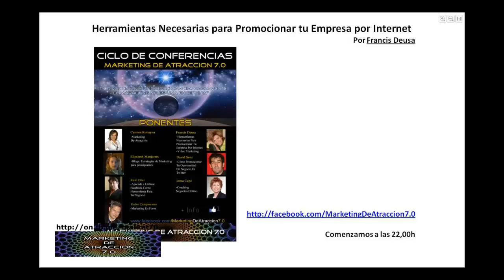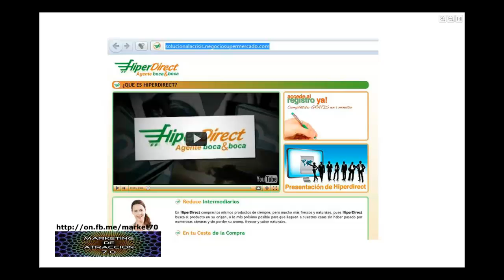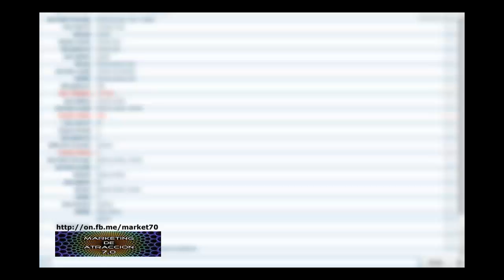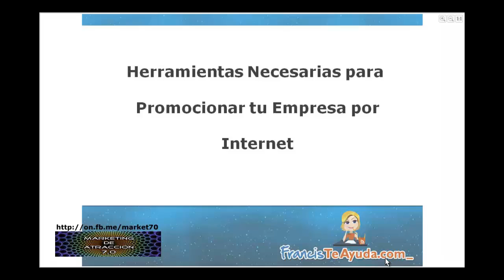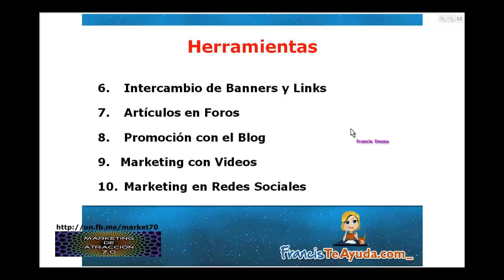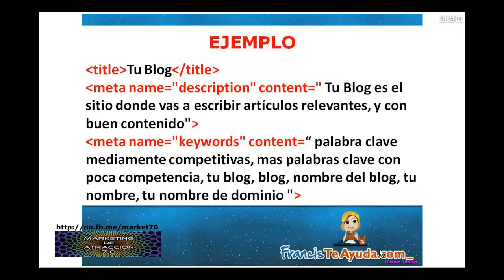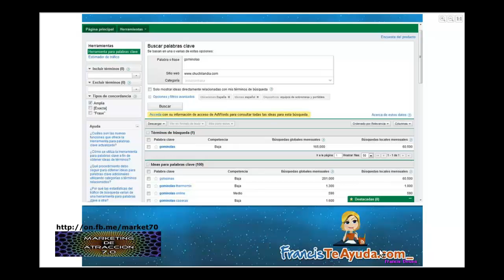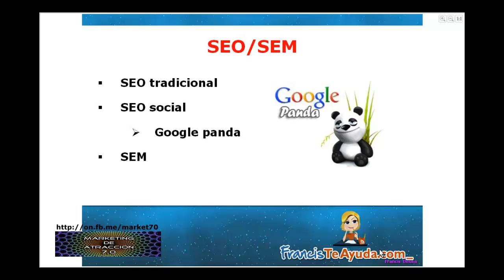Conferencia P-1 Diferencia entre SEO y SEM FrancisTeAyuda.com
Aquí hablaremos de las diferencias entre el SEO y el SEM, destacando también que en los últimos tiempos está apareciendo algo que se llama SEO Social, y que es muy importante para posicionar orgánicamente tu empresa en los buscadores. Autor: Francis Deusa